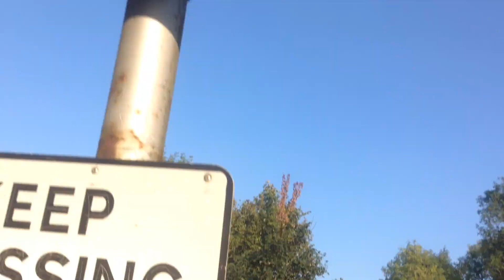Dunhampstead Level Crossing (02/10/15)